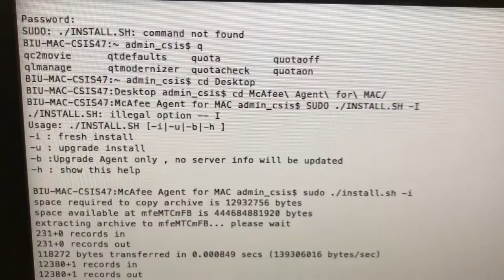Tumisang Mugibelo Interview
Listen to Tumisang Mugibelo's interview as he explains why he chose BIUST is a premier Research, engineering and technology institution.